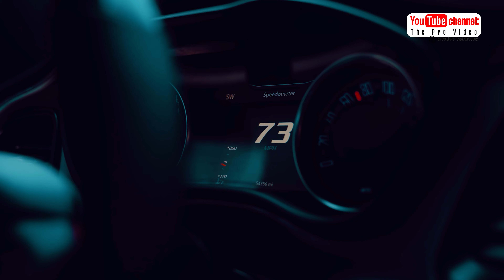Car High Speed Race for Kids | Best of Cars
a fascinating children's puzzle. 11 minutes of peace for parents.
00:00 - Release 🧩
00:55 - Puzzle 02 🧩
02:28 - Puzzle 03 🧩
03:24 - Puzzle 04 🧩
04:27 - Puzzle 05 🧩
05:34 - Puzzle 06 🧩
06:39 - Puzzle 07 🧩
07:41 - Puzzle 08 🧩
08:50 - Puzzle 09 🧩
10:05 - Puzzle 10 🧩
11:18 - Like 👍

To view our channel:
Super Car Race | Road Tips for Kids
The Kids Puzzle Show
YOUTUBE: Bandai Namco Entertainment America
                   BANDAI NAMCO Entertainment Europe
Video by @Bandai Namco Entertainment America

Video by @The Pro Video
 Based in the Los Angeles

🧩 Toys
juguetes, brinquedos, đồ chơi, oyuncaklar, zabawki, hračky, іграшки, spielzeug, giocattoli, spielsachen, carrinhos, jouets, speelgoed, 玩具, leksaker, खिलौने
Compilation Kids Show

🧩 Jigsaw Puzzle
Toy Cars Transportation by Truck Video for Kids

🧩 Kids
Beautiful Compilation Kids Picture Show

🧩 Toddlers
kanak-kanak, 幼児, 幼儿, peuters, Kleinkinder, niños pequeños, bambine, bambini, balita, crianças, tout-petits, małe dzieci, bebekler
for Children Kids Education
🧩 Puzzle DAY Jigsaw Puzzles 🧩
Ravensburger Puzzle, EDUCA puzzle, Clementoni Puzzle, Trefl Puzzle, Tenyo Puzzle, Jumbo Puzzle, Toy & Puzzle, B&B Puzzle, Puzzle Life
Best of Car Puzzle | High Speed Car Kids video